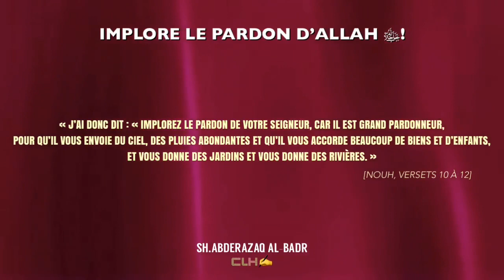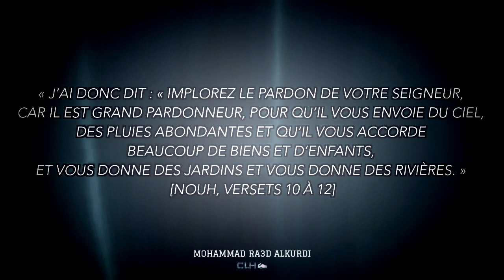LES BIENFAITS DE L'ISTIGHFAR.فوائد الاستغفارالشيخ عبد الرزاق البدر